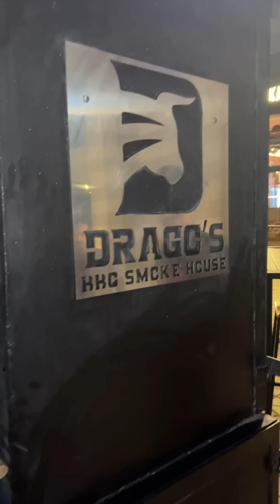شوحها متطلبهاش - خدود مدخنة والموضوع بداء يخرج من ايدينا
خدود مدخنة والموضوع بداء يخرج من ايدينا
لو بتاكلها في مصمط هتبقى لحمة راس لو في دراجوز هتتحول لبيف شيكس